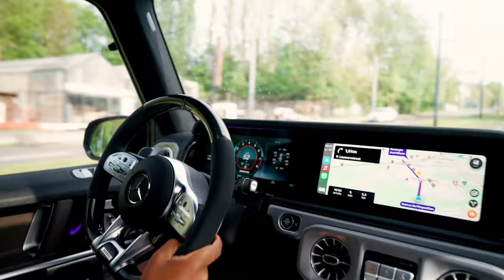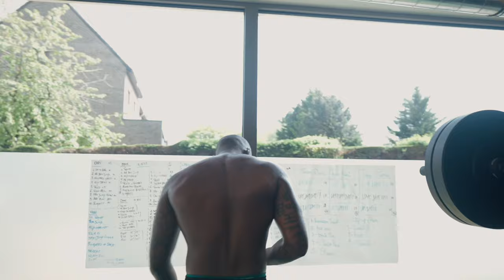Ma vie d'entrepreneur (sans filtre !) |BEYOND THE LIFESTYLE| Ep.1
Dans cette vidéo Tu vas découvrir mon quotidien d'entrepreneur...

👇👇 Cliquez ci-dessous pour découvrir comment je permets à des gens ordinaires de construire une vie extraordinaire grâce à l’entrepreneuriat !